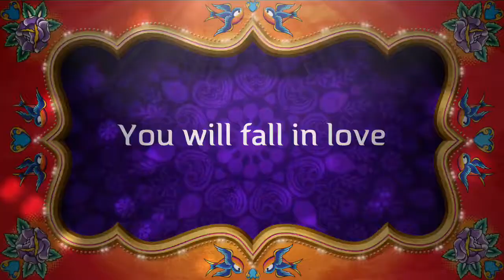Yoshi to Paradise( Trailer)